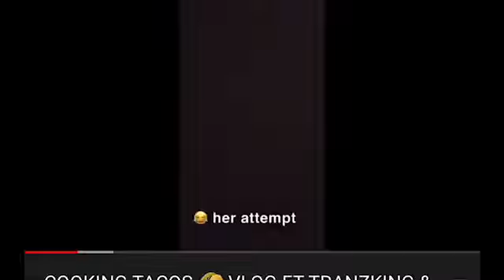Cooking Lasagna ft tranzking and Charnation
Hey guys

Welcome back

Today charnation did a lasagna mukbang and we thought we would show you how to make it on ournationzzz!

Hope you enjoy the cooking vlog!

Let us know what else you wonna see!

Tranzking-  sc.  renz61  ig.  Tranz_king
Charnation-  sc and ig. Charnation_x